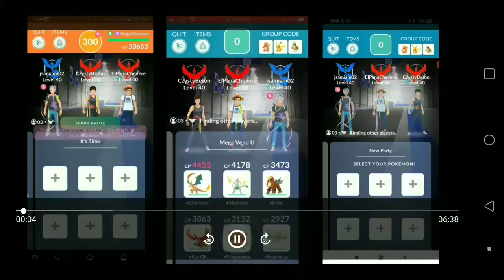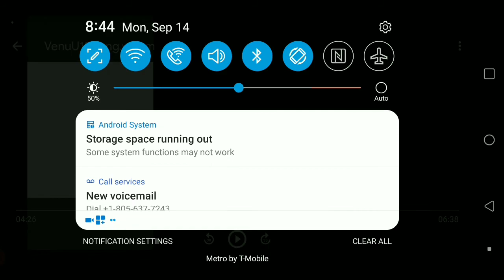20 unique Mega Venusaur trio in cloudy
Mega Venusaur raid (Razor Leaf/Petal Blizzard) using 20 unique Pokemon in cloudy weather (no boost). I'm on the left, Sam (jsamIam02) center, Jan (czystybeton) right.